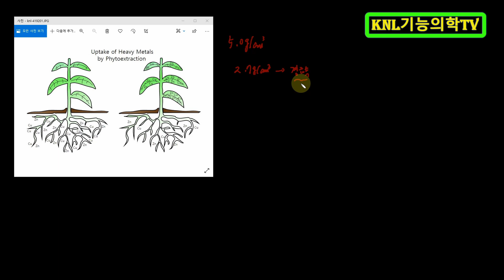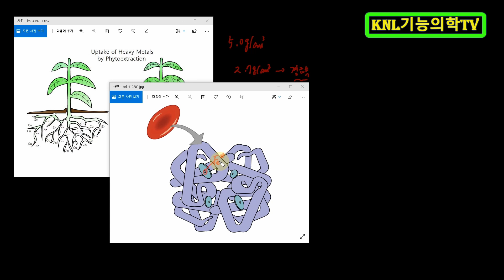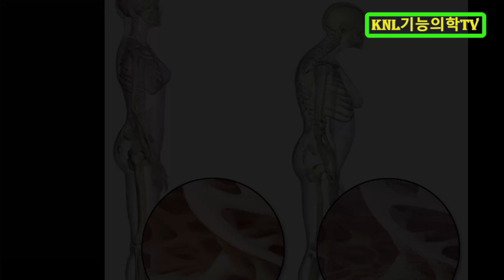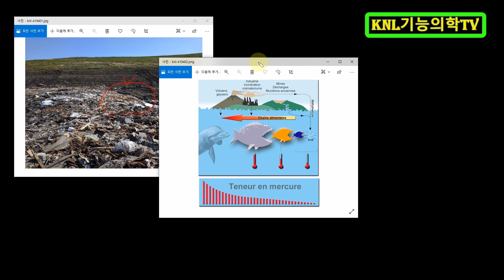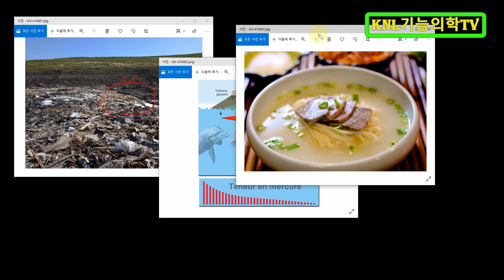모든 중금속이 해로운 건 아냐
중금속이 다 해로운 건 아니지만 핵심적인 수은과 납이 해로운 건 틀림없죠.
하지만, 철이나 구리 같은 것은 중금속은 맞지만 몸에서 꼭 필요합니다.
물론 지나치면 안 되고 균형이 중요하다는 것은 잊지 말아야겠죠?
수은이나 납과 같은 중금속이 몸 안에서 독소로 작용하는 것을 피해야 합니다.
그러기 위해서는 환경적인 관심도 필요하고 내 몸에 있는 정도를 알아둡시다.

크로마키로 사용되는 바탕 화면은
외교부 홈페이지에 있는 독도 홍보 영상입니다.

운영자 소개
화학강의 : 수능화학, 임용고시화학, meet/deet 화학(일반화학, 유기화학), peet 화학(일반화학, 유기화학), 한의대 편입화학(일반화학, 유기화학)